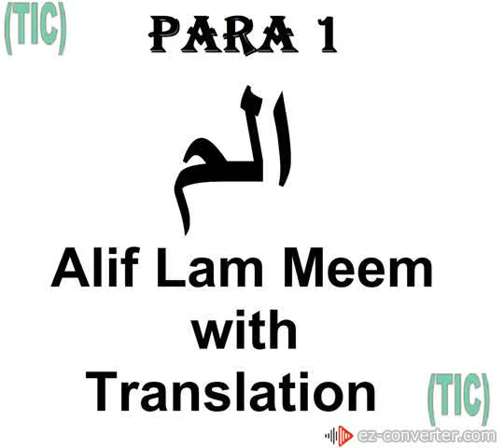Al Quran PARA 1 Translation in Urdu